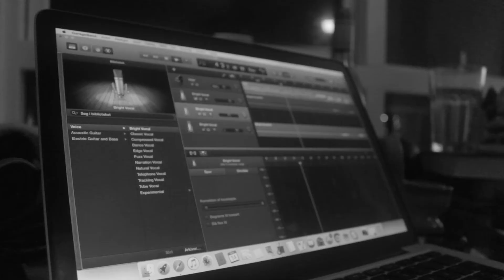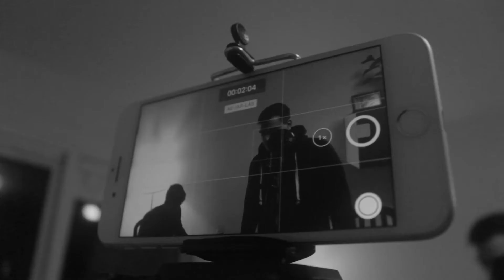Walk Out With Ease - Nikolaj - CHRISPRODUCTION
Here is a music video that i made for my friend Nikolaj.